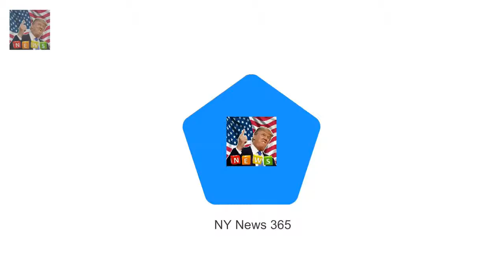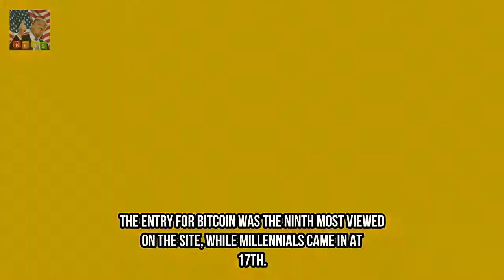Views of the Queens Wikipedia page sky-rocket thanks to The Crown Breaking News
Wikipedia article on Elizabeth II was the third most-read page on site last year Meghans entry came 5th amid excitement over relationship with Prince Harry ITVs Victoria has also seen more people landing on Queen Victoria entry Viewers have been gripped by lavish Netflix drama The Crown which sees Claire Foy portray the early years of the Queens reign.